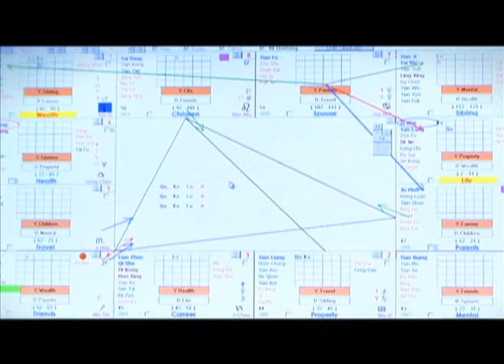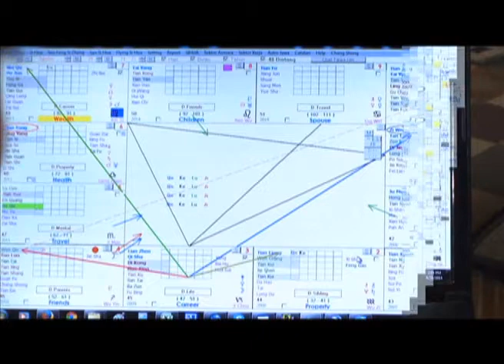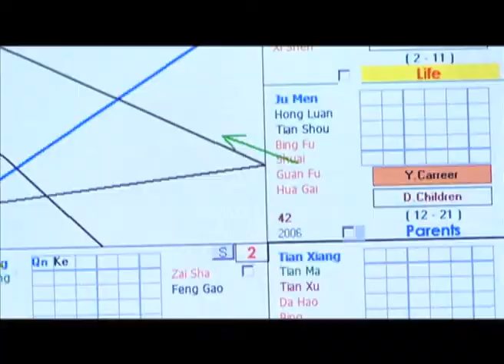11.Science of Fengshui by Gunadi Wwidjaja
Fengshui assesment at ulujami, Jakarta Urban City